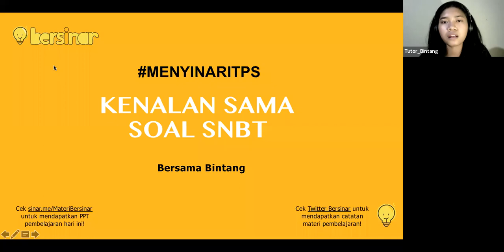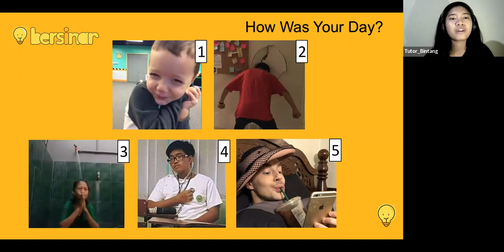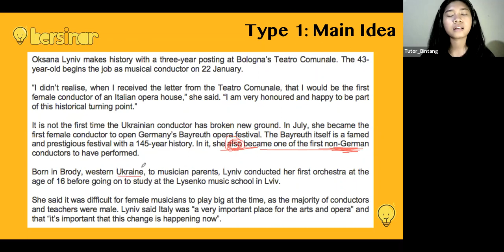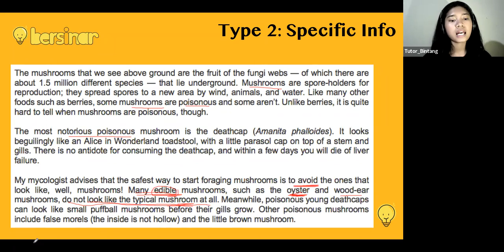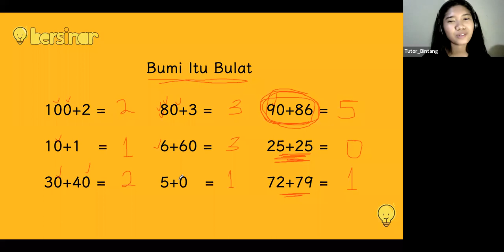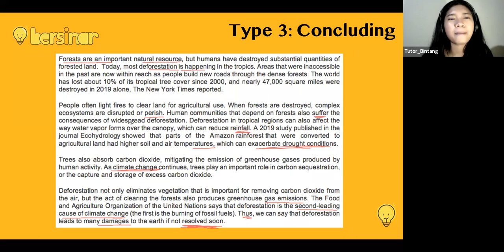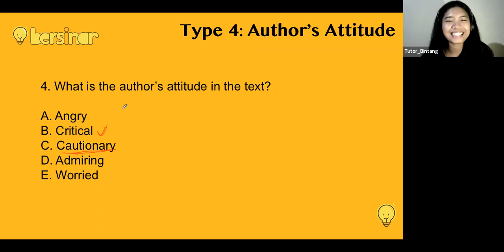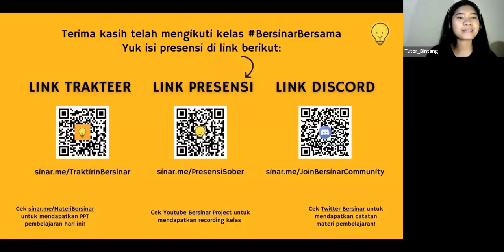MenyinariTPS with Bintang : Latihan Soal Literasi Bahasa Inggris SNBT 2023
Kamu pejuang UTBK dari kelas 10,11, ataupun kelas 12? Yuk bergabung ke Discord komunitas para pelajar di seluruh Indonesia dan dapatkan update tentang kelas rutin gratis ataupun pembahasan soal